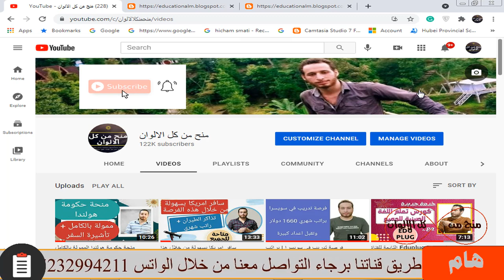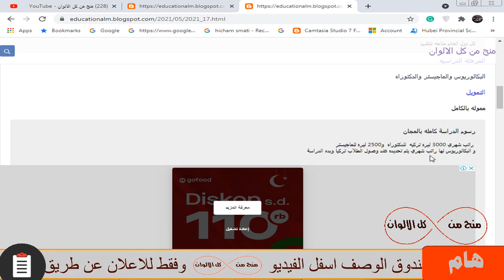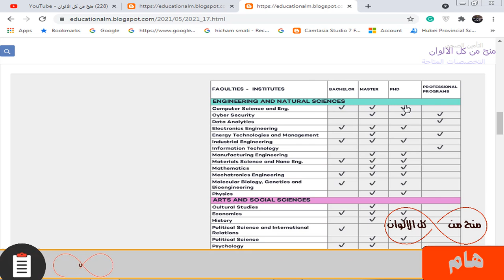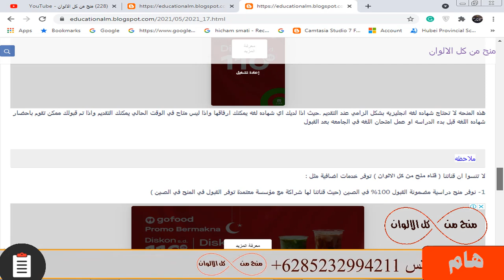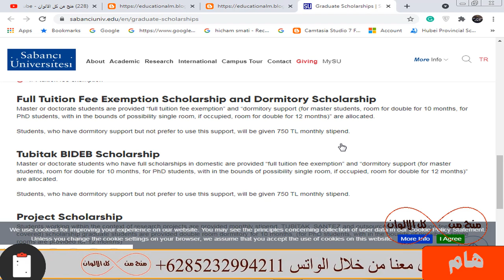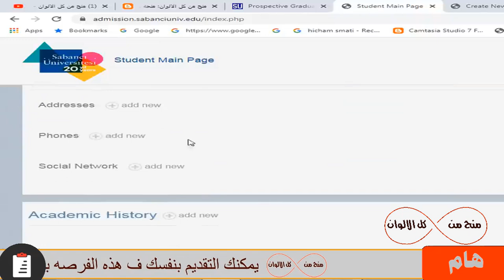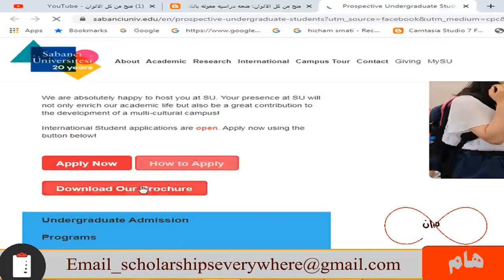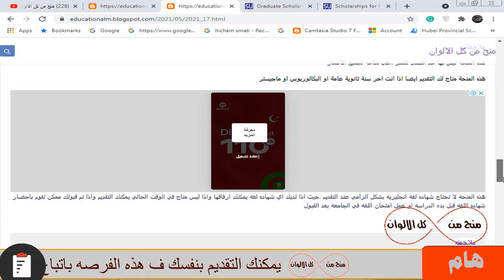منحة دراسية في تركيا في جامعة سبانجي | ممولة بالكامل براتب شهري 360 دولار والدراسة والسكن مجانا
منحة دراسية ممولة بالكامل في تركيا وهذه المنحة متاحة لجميع المراحل الدراسيه من بكالوريوس وماجستير ودكتوراة و ليس بها حد أقصي  وبها تخصصات كثيرة جدا أدبية وعلمية وهذه المنحه لا تحتاج اثبات للغه الانجليزيه بشكل الزامي عند التقديم فيها وهي افضل جامعة من جامعات العالم  و الدراسة كاملة مجانا و راتب شهري كبير 360 دولار  وسكن جامعي ممتاز و وجبات الطعام وتامين طبي وغيره من المميزات